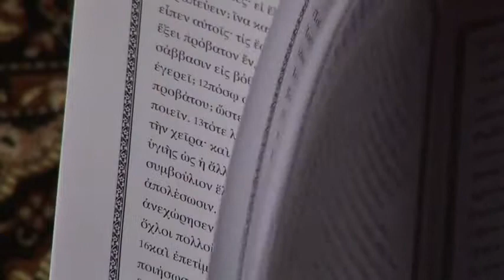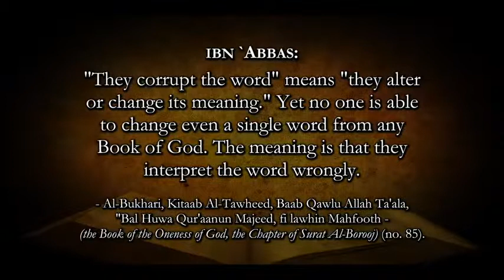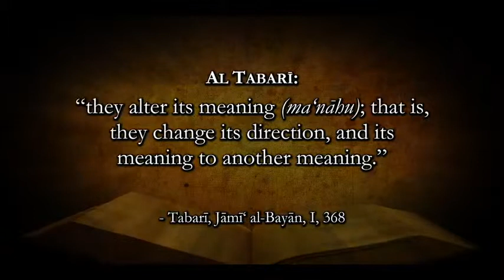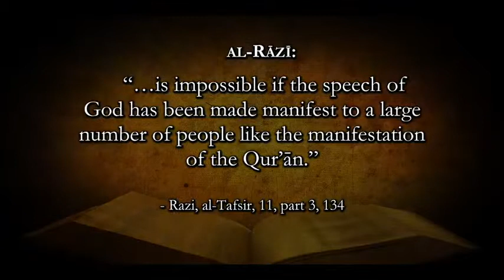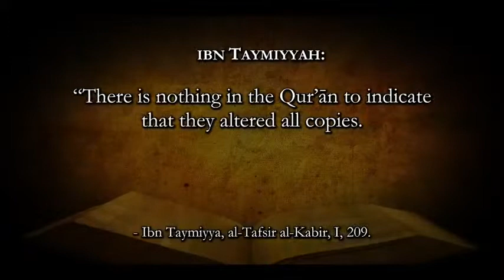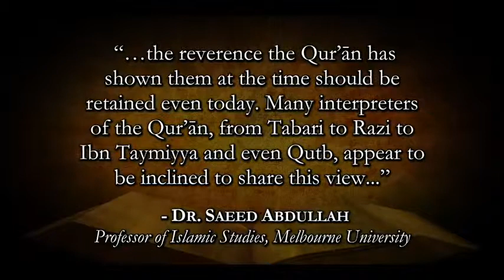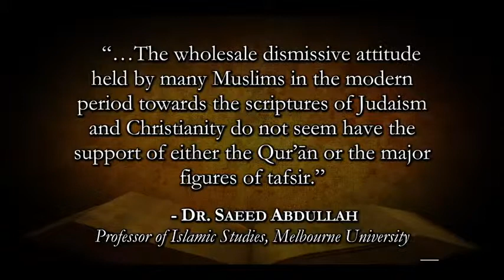Islamic Commentator's View of the Bible